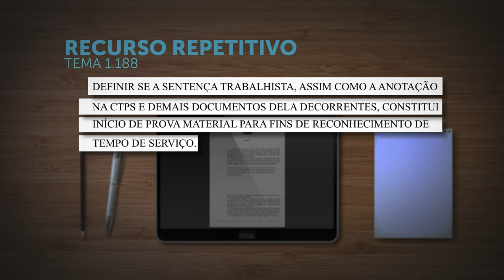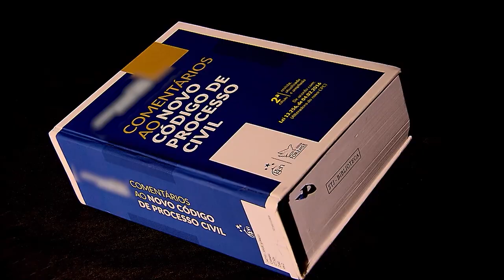Repetitivo vai definir se sentença trabalhista e CTPS são provas para registro de tempo de serviço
A Primeira Seção do Superior Tribunal de Justiça (STJ) afetou os Recursos Especiais 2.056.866 e 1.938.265, de relatoria do ministro Benedito Gonçalves, para julgamento sob o rito dos repetitivos.
A questão representativa da controvérsia, cadastrada como Tema 1.188 na base de dados do STJ, é "definir se a sentença trabalhista, assim como a anotação na CTPS e demais documentos dela decorrentes, constitui início de prova material para fins de reconhecimento de tempo de serviço".
O colegiado determinou a suspensão da tramitação de todos os processos que versem sobre a mesma matéria e tramitem no território nacional, nos termos do artigo 1.037, inciso II, do Código de Processo Civil (CPC).
REsp 2056866
REsp 1938265